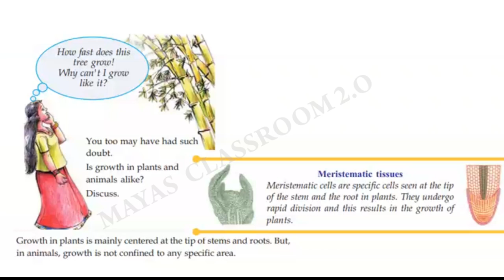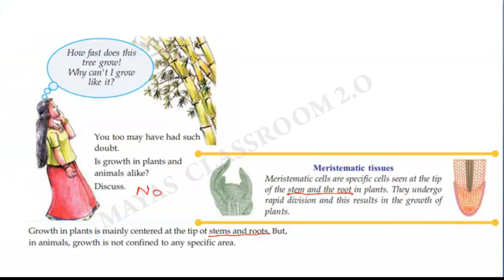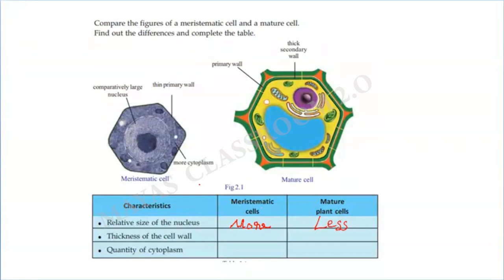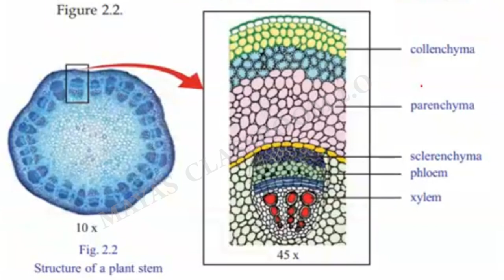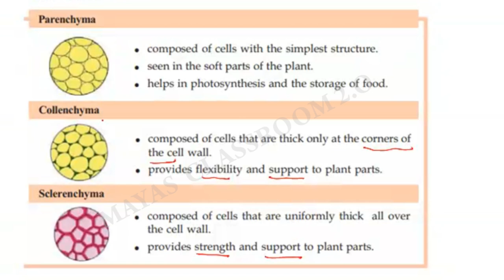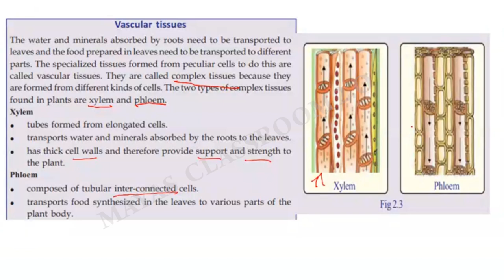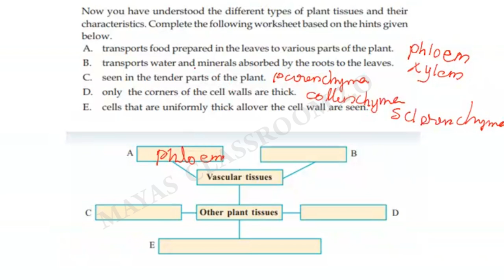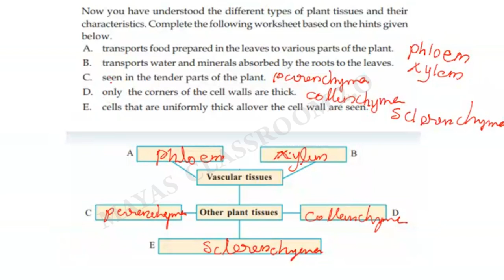CLASS 8 BIOLOGY | CELL CLUSTERS | കോശജാലങ്ങൾ PART 2 | CHAPTER 2 | MAYAS CLASSROOM